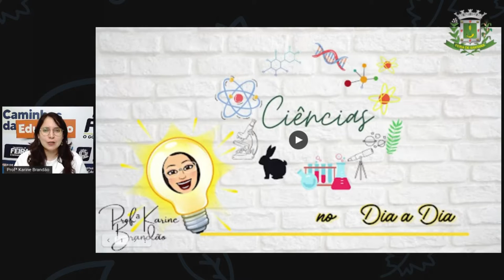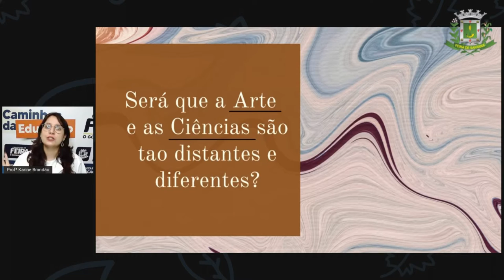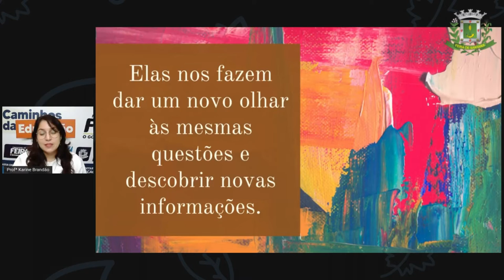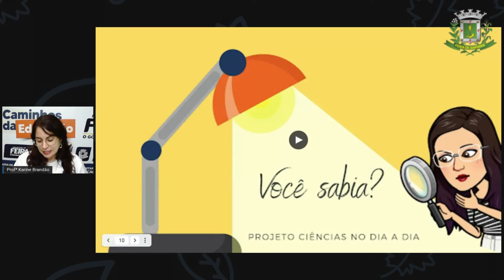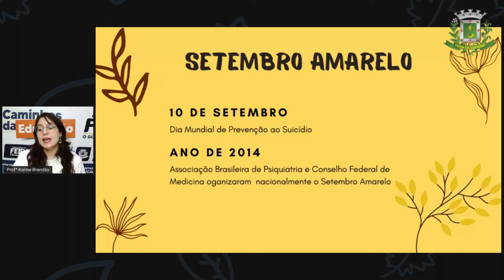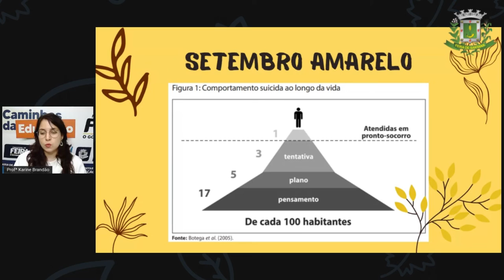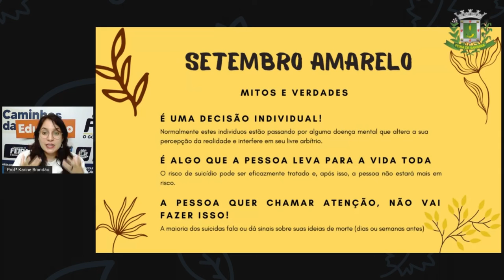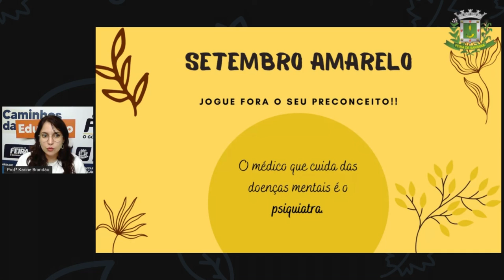2º SEG AULA 01 CIÊN Ciências no dia a dia Profª KARINE BRANDÃO